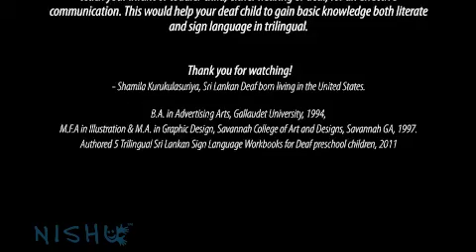SLSL_9_Numbers11-20 in Sign Language with Trilingual Finger Spellings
Demonstration of Number 11-20 in Sri Lankan Sign Language. This is good for the beginners and children at early age. Sinhala/Tamil/English in finger spellings are also provided for you to be able to learn and understand numbers in sign language and trilingual finger spellings
High Definition (HD).